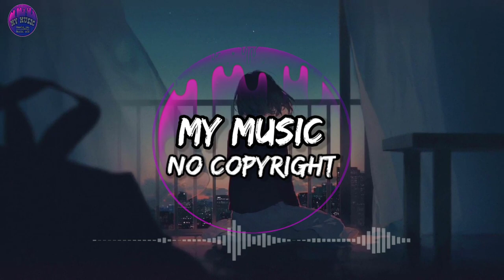Haunted House - Neoni (No Copyright Music) Vlog Music | Audio Library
🎵 Track Info :

Title : Haunted House by Neoni